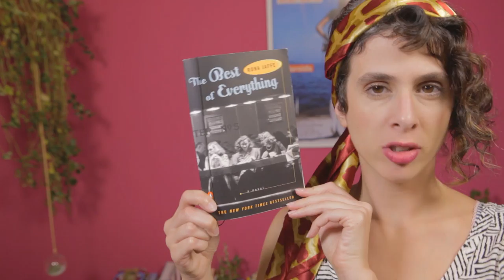[Bate-Papo] Livros de Mad Men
Livia Piccolo conversa sobre a série de tv Mad Men, seus personagens e os livros que aparecem durante a série que entra na reta final da sua última temporada.